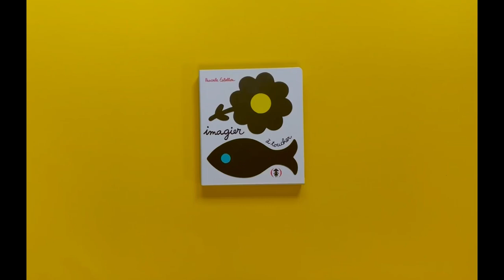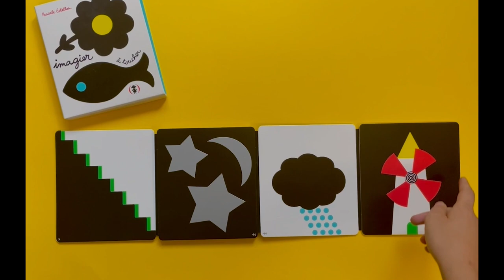IMAGIER À TOUCHER - Pascale Estellon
Pascale Estellon a créé un imagier pour les tout-petits, jouant principalement sur le noir et blanc, avec quelques taches de couleur ou d’argent ici et là. Chaque dessin est une forme de papier épais contrecollée qui offre ainsi la possibilité de toucher l’image, de lire avec les doigts. Un poisson, un bateau, un garçon, une fille, un escargot, la pluie, les étoiles et la lune, la maison et son escalier… des objets, des choses du quotidien, et même un moulin à vent avec des ailes…

Un très bel objet qui fera un magnifique premier livre pour les tout-petits.

Une première version de cet ouvrage a été publiée en 2013 aux Éditions des Grandes Personnes.